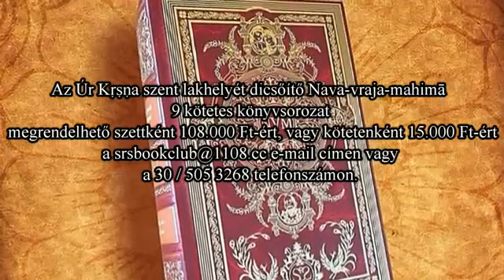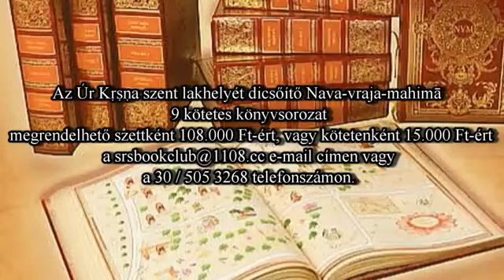Felolvasás a Nava-vraja-mahimāból a Yakṣa-praśnáról - 2016-06-23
Śivarāma Swami Budapesten Yudhiṣṭhira Mahārāja és a Yakṣa találkozásakor elhangzott kérdésekről és válaszokról beszél.